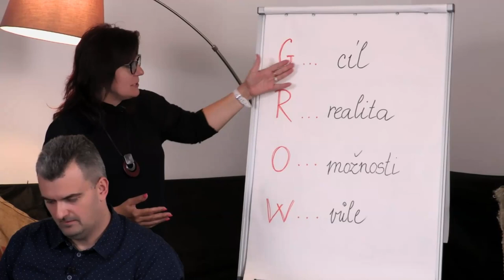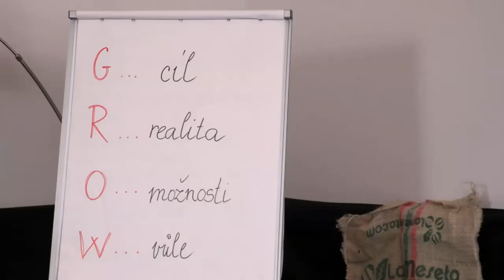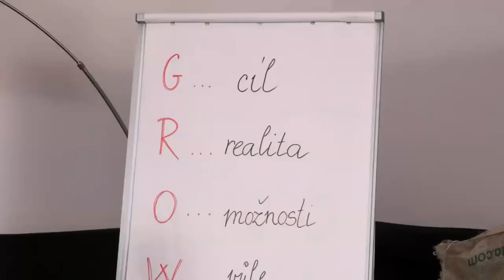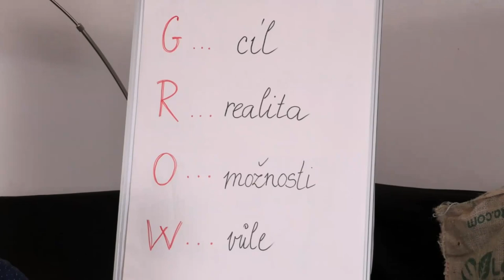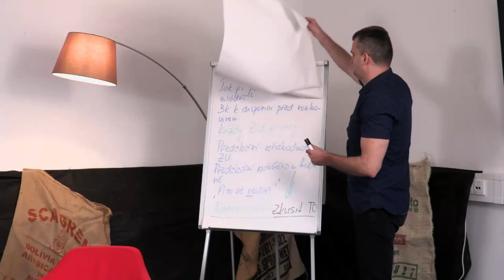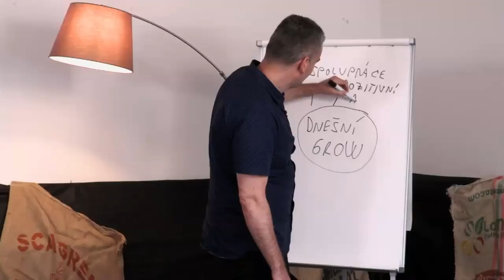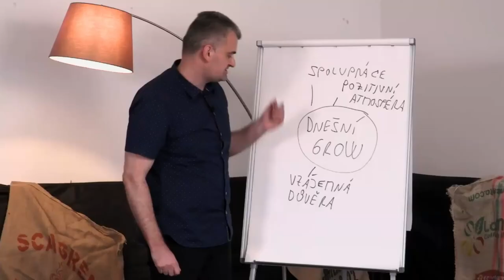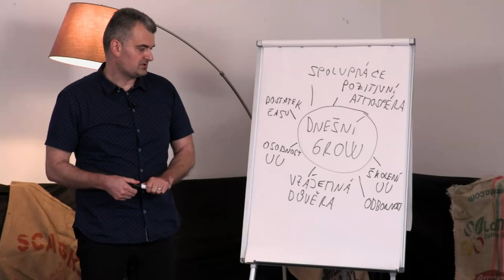Závěrečná konference - Workshop: Pohled uvádějícího učitele